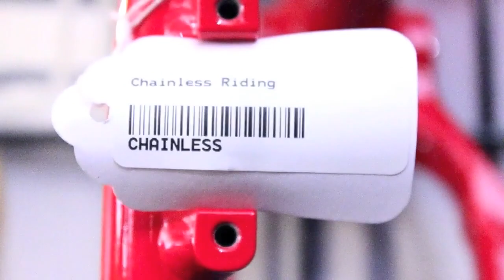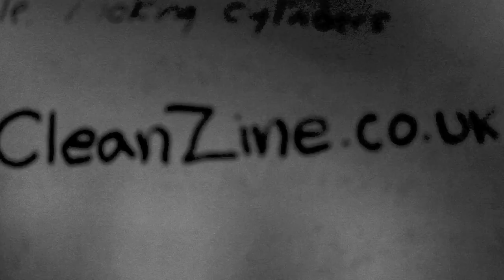Sean Watson - Nucka Splice Latte